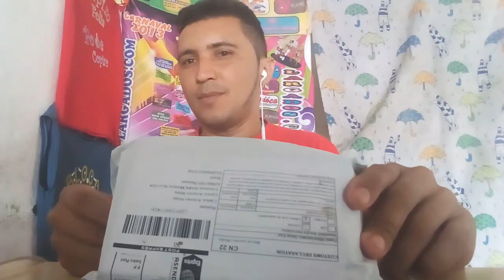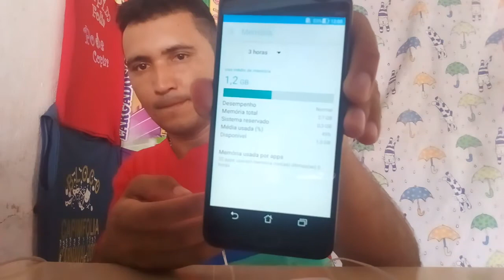Asus Zenfone 4 Max Plus Umboxing e Primeiras Impressões_Russas_ce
Depois de 73 dias Chegou Asus Zenfone 4 Max Plus Câmeras Ótimas Asus Zenfone 4 Max Plus Vale Apena?!! O Monstro Com Bateria de 5.000 MLAmperes LINK_ ASUS ZENFONE 4 MAX PLUS_ INSTAGRAM_